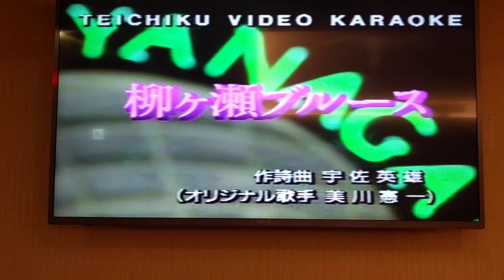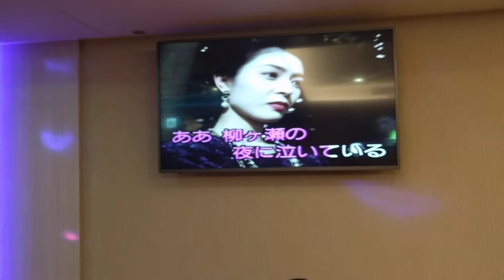李大姊翻唱 柳ヶ瀨ブルース 志明一族 演歌秀